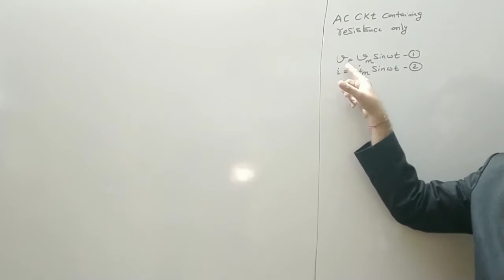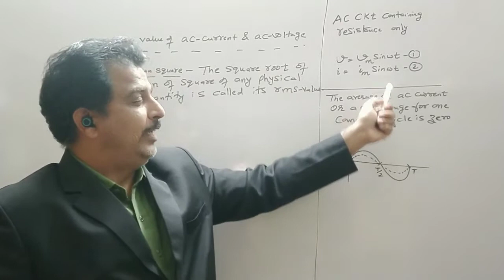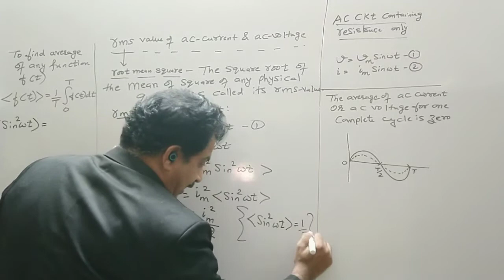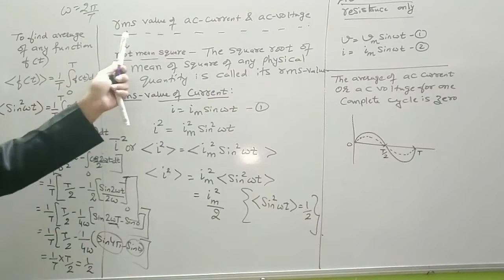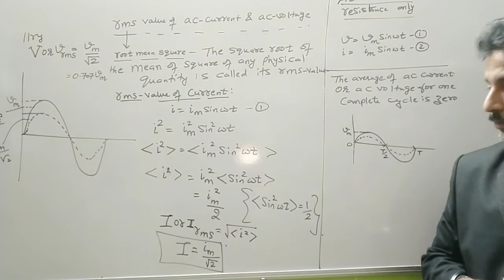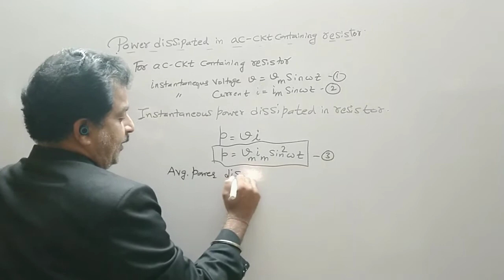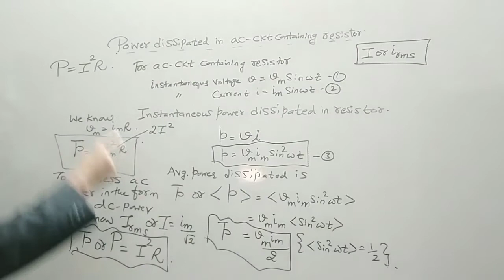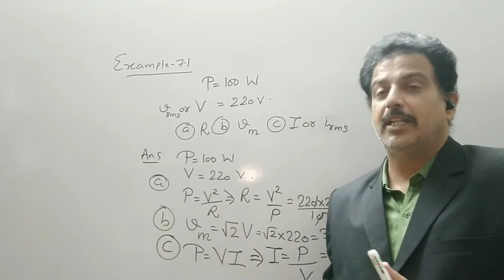rms value, example 7.1 & power in AC circuit containing resistor | Class12 |CHAPTER: 7 | Lecture 02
Lecture:140